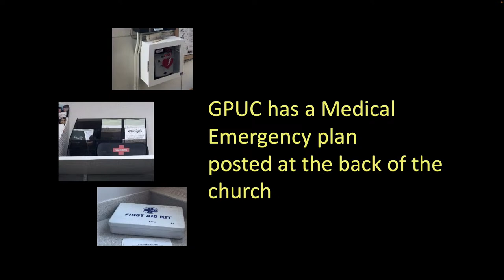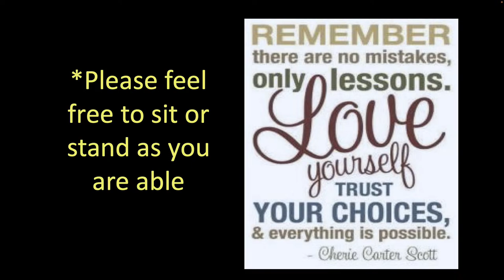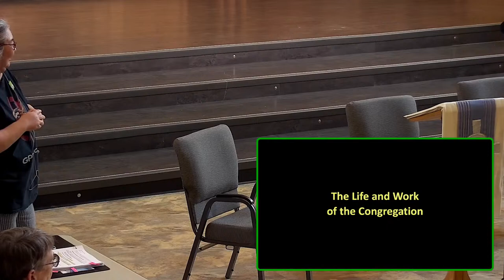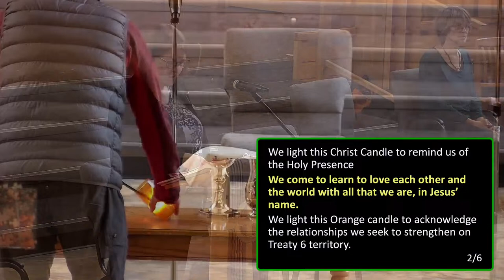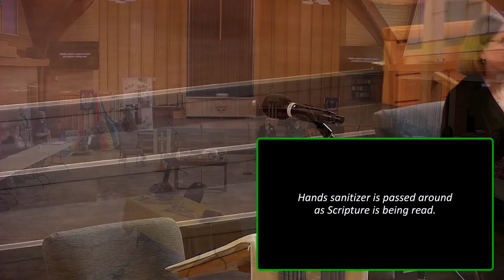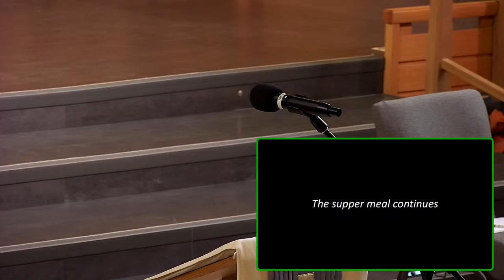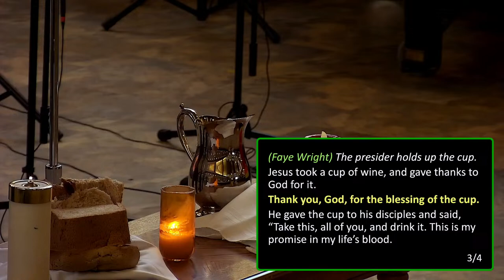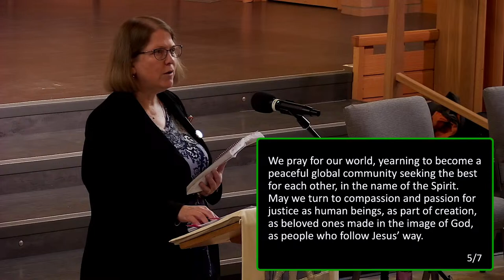GPUC Live - March 28, 2024 - Maundy Thursday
March 28, 2024 Grosvenor Park United Church

Welcome & Passing of the Peace by the Congregational Leader
Wahkohtowin: In Nehiyawewin the act of being related to each other- approximately "kinship" or "good relations," (On-line Cree dictionary), “making relations” (Harry Lafond)
Salaam: Peace, wholeness in Arabic
Shalom: Peace, wholeness in Hebrew
Two Spirit, LGBTQQIA+ and ally+, lesbian, gay, bisexual, transgender, queer, questioning, intersex, asexual: The intention is to include all people in our gender and orientation diversities.

Lighting of Christ Candle

Sung Response: Deep In Our Hearts (MV 154 v.1,4)
Words: John Oldham, 1995. Music: Ron Klusmeier, 1996. Used by permission. Reprint & Podcast/Streaming permission obtained from One License #624881

Prayer for Beginning

Sung Response: My Soul Cries Out (MV 120 v.4)
Words: Rory Cooney, 1990. Music: traditional melody, Ireland; arr. Rory Cooney, 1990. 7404 S. Mason Ave., Chicago, IL 60638. Used by permission. Reprint & Podcast/Streaming permission obtained from One License #624881

Scripture: John 13:1-3 (adapted)

Blessing the Meal

Scripture: John 13:3-17 (adapted) (follows)

Prayer

Sung Prayers of the People: And When You Call for Me (MV 96)
BWords: Lynn Bauman, 2000; French trans. David Fines, 2006. Music: Linnea Good, 2004. Used by permission. Used by permission. Reprint & Podcast/Streaming permission obtained from One License #624881

Jesus Prayer

Storyteller

Blessing on the Way
Hymn: Cradle Me In Your Arms (MV 91)
Words and music: Bruce Harding, 2000; French paraphrase: David-Roger Gagnon and David Fines, 2006. Used by permission. Reprint & Podcast/Streaming permission obtained from One License #624881
Scripture: John 13:31b, 34-35 (adapted)

Permission to podcast/stream the music in this service obtained from OneLicense, license #624881.

Your support is greatly needed and appreciated. You can continue to give through pre-authorized remittance (PAR), or by sending cheques to 407 Cumberland Ave. S., S7H 2L3, online through CanadaHelps (see our web or